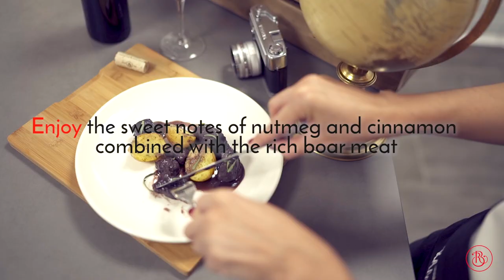Wild boar stew with Ramón Bilbao Reserva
Enjoy this pairing in which the sweet aromas of the Reserva are mixed with the intense flavour of the game meat.